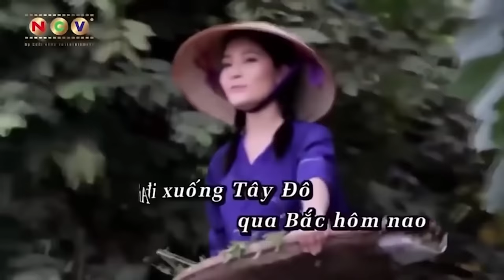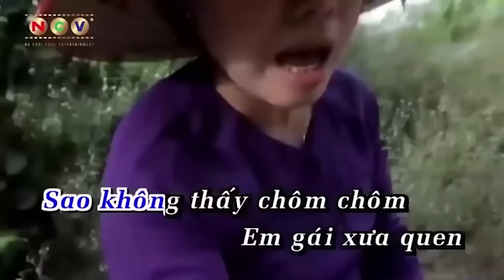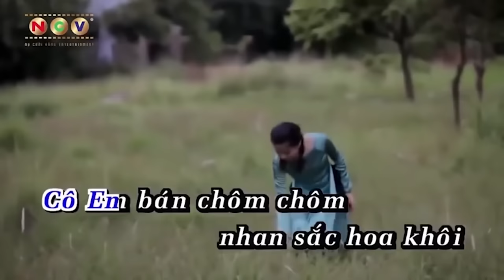8 Bài Nhạc Vàng Hay Nhất 2024 Của Chiến Thắng - Tiếng Hát Trữ Tình Đầy Cảm Xúc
8 Bài Nhạc Vàng Hay Nhất 2024 Của Chiến Thắng - Tiếng Hát Trữ Tình Đầy Cảm Xúc